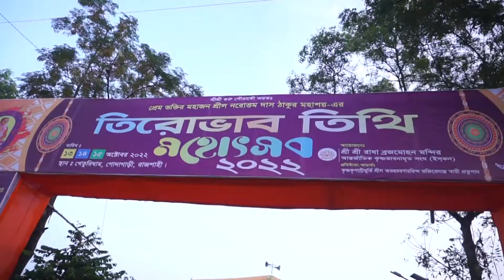শ্রীল নরোত্তম দাস ঠুাকুর মহাশয়ের তিরোভাব তিথি মহোৎসব ২০২২ || রাজশাহী || খেতুরী ধাম || দ্বিতীয় পর্ব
ধন্যবাদ, ভালো থাকবেন সুস্থ্য থাকবেন। হরে কৃষ্ণ।